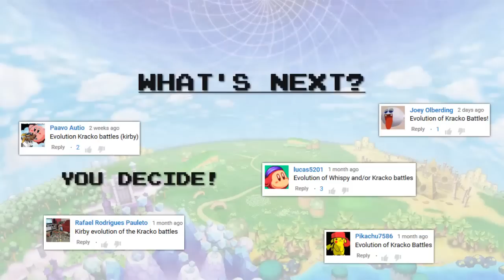Evolution of Kracko Battles in Kirby games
Kracko is a recurring boss in the Kirby series. Like many of Kirby's villians, Kracko is well known for possessing a single gigantic eyeball. In this episode of 'Evolution of Gaming', we're going through all fights against the lightning cloud.